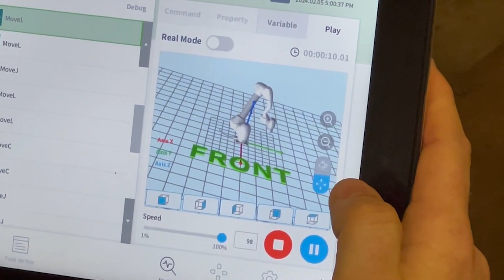Doosan CoBot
Watch this Doosan CoBot Trim!